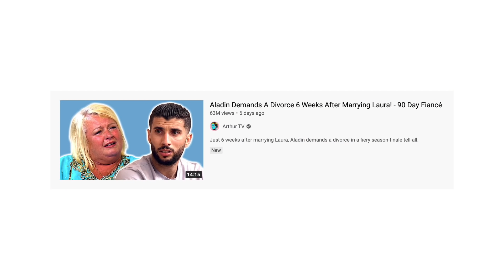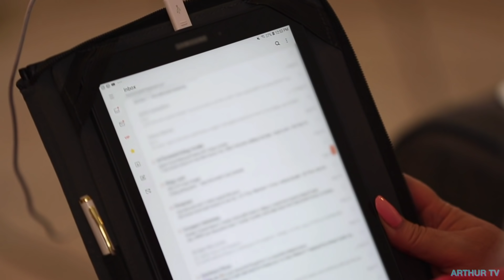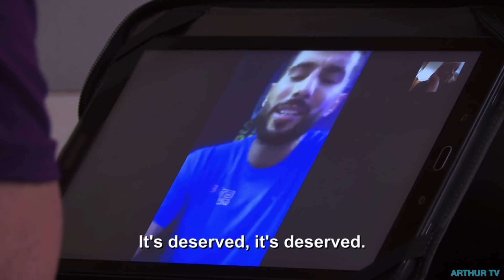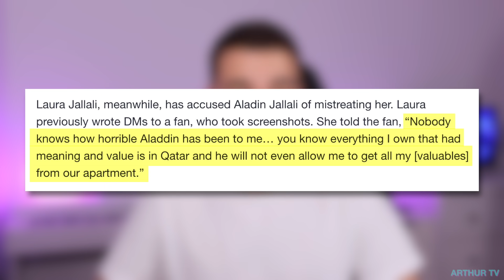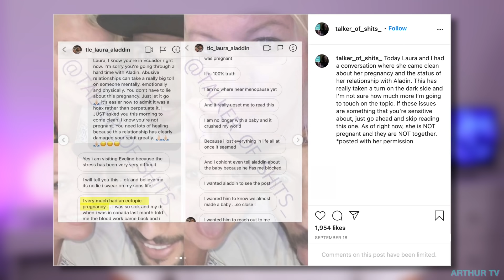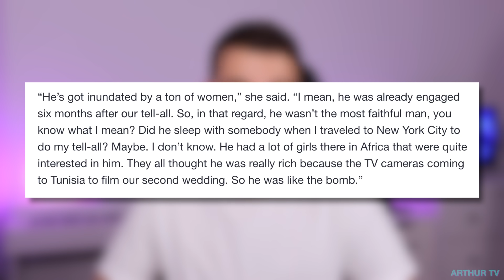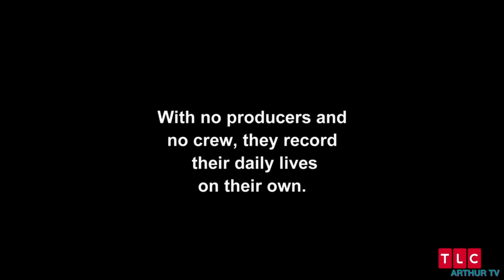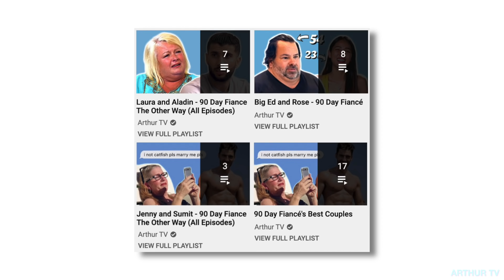Laura & Aladin's HORRIFIC Divorce | 90 Day Fiancé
Today, we're going to be looking at what happened after Aladin revealed he wanted a divorce during the season finale tell-all. We'll be looking at episodes of 90 Day Fiance What Now? and Self Quarantined, as well as all the off-screen drama since their time on TV came to an end.

Including both episodes of 90 Day Fiance What Now? and Self-Quarantined, the pregnancy rumours, black eye, divorce proceedings, and more. Part of TLC’s 90 Day Fiancé: The Other Way